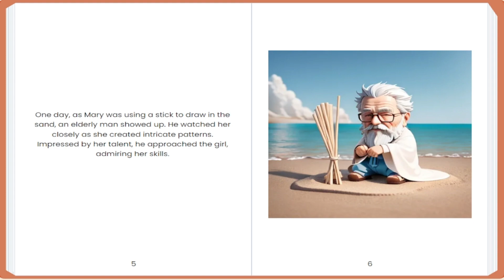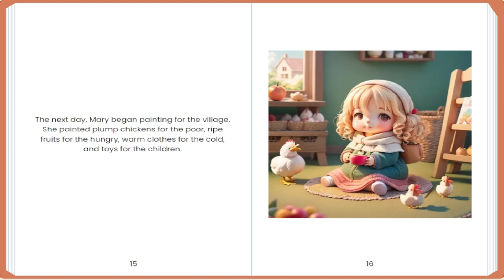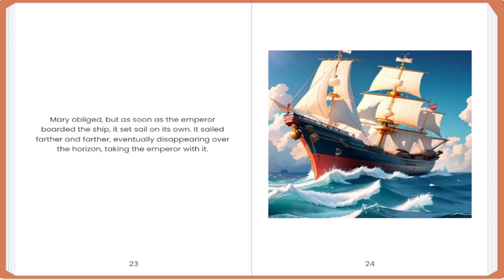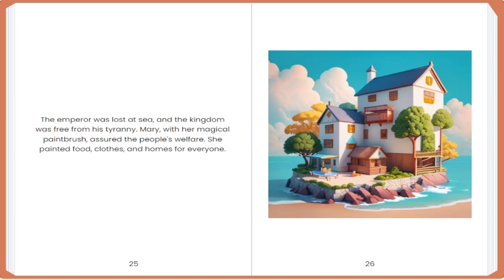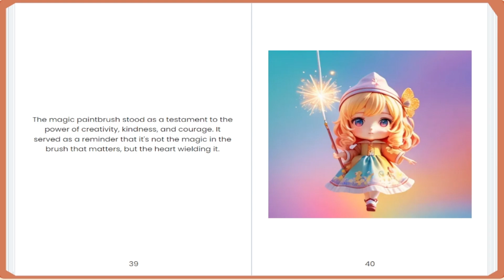AudioBook Brush of Enchantment The Young Artist's Magical Dilemma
Cultural Learning Audiobooks can introduce children to different cultures, stories, and world perspectives.

7. **Narrative Skill Development:** Children can learn about the structure of stories, including the beginning, middle, and end.

8. **Multitasking Learning:** Listening to audiobooks while sleeping allows children to multitask, making efficient use of their time.

9. **Strengthening Family Bonds:** Listening to stories together before bedtime can be a special bonding time for parents and children.

10. **Improved Pronunciation and Intonation:** Listening to read-alouds can help children improve their pronunciation and intonation, contributing to clearer and more expressive speech.

It's important to choose age-appropriate stories and monitor the amount of time children spend listening to audiobooks during sleep to ensure a healthy balance with other activities.